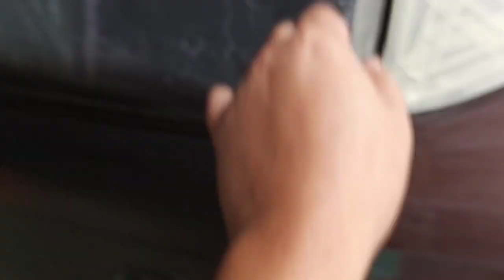BLACKISH RED VIOS COLLISION BODY REPAINT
PAANO MAG BLEND NG BLACKISH RED VIOS COLLISION BODY REPAINT repaint carpainting fypシ restoration collision smallyoutuber @jontue13